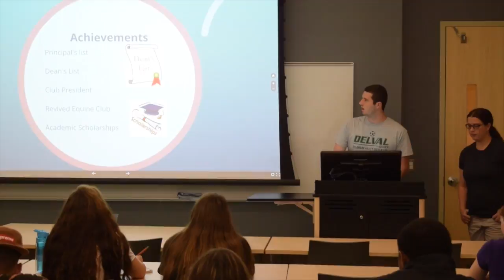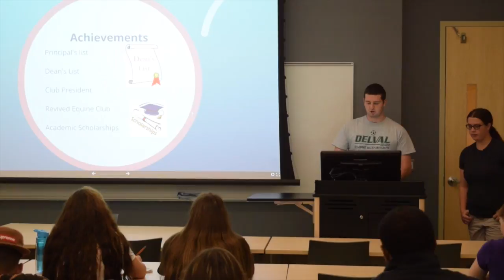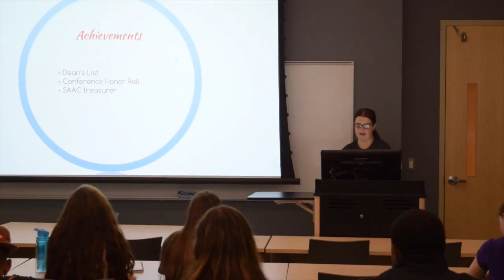Brett Ford and Margaret Molisso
Interview presentation